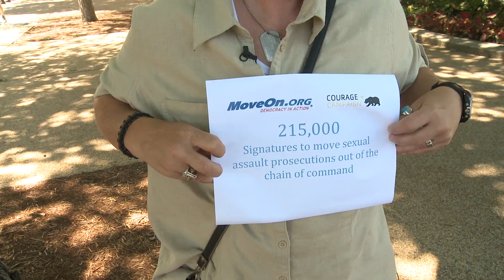US military challenged on sexual assaults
Congress weighing changes on how to process sexual assault cases in the military.